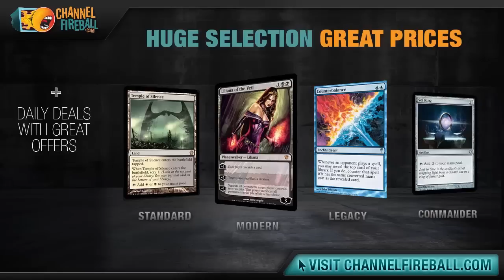Channel LSV - Holiday Cube Draft #3 (Drafting)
Crack some Power with LSV in a Powered Cube Draft!